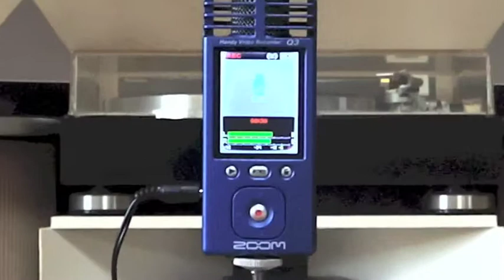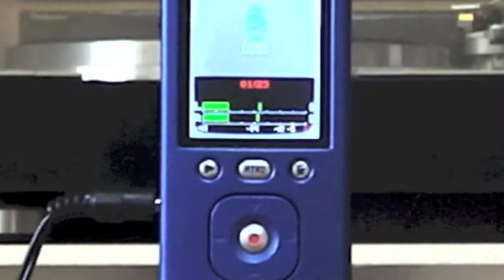DSDディスクを聴く...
Audio誌付録DSDをPD-70で鳴らします...
(後半過入力の為、音の歪みのある処があります）